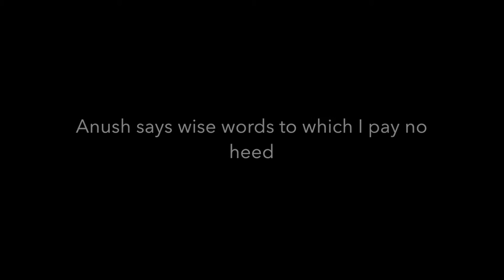TheChickenRun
My failed attempt at  catching an extra-agile chicken at the Kohima church